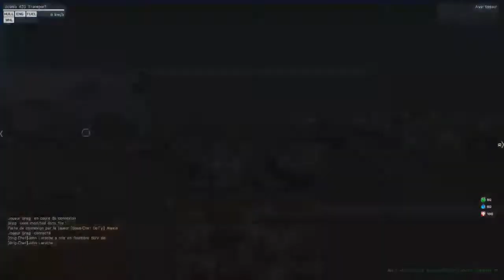Tout ca pour rien